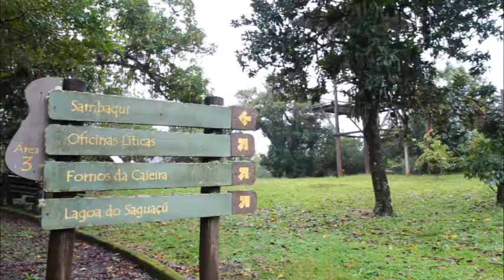Começa revitalização dos parques Zoobotânico e da Caieira